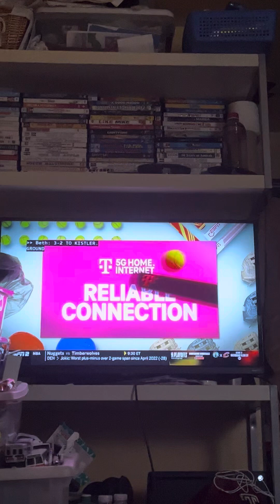May 11, 2024